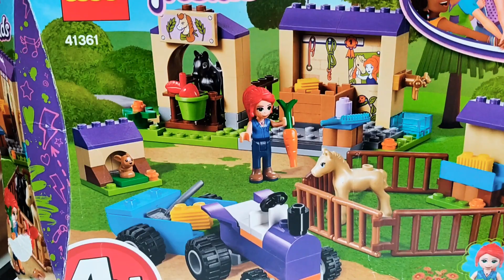Sasha builds LEGO Foal Stable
LEGO Friends Mia's Foal Stable building blocks for kids for 4+ years